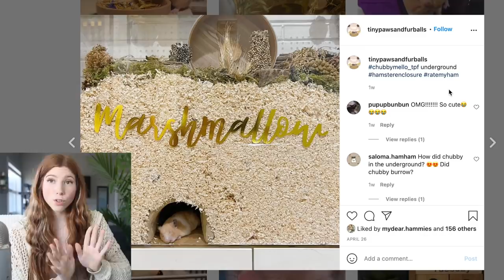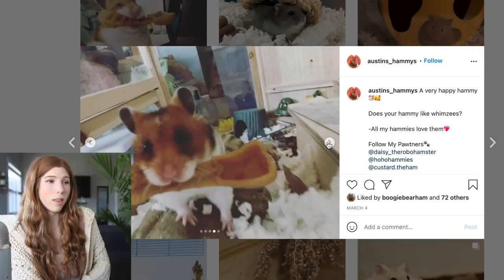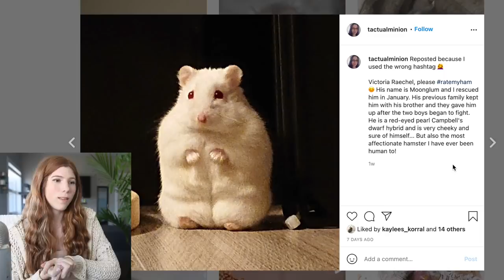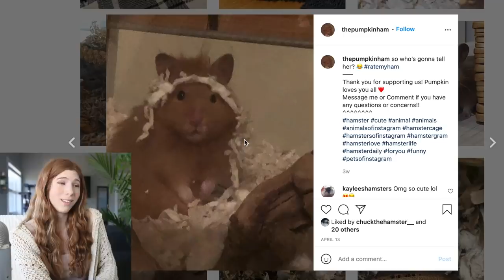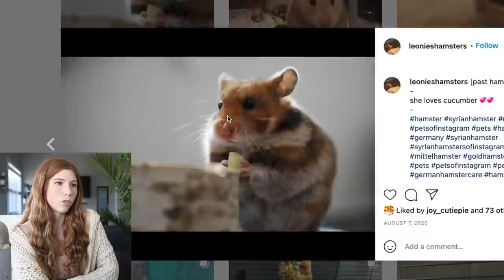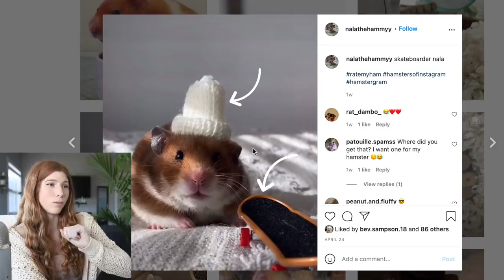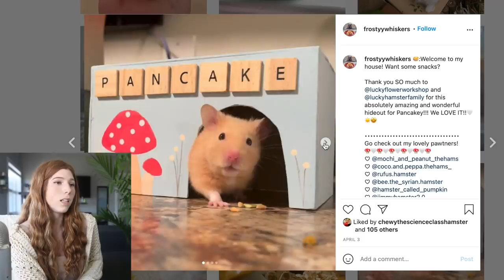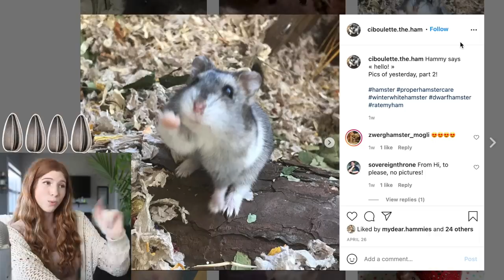Rating YOUR Hamster Pictures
Wanted to do a fun video for you guys to just sit and enjoy! I was shocked to see how many people posted in the hashtag so for obvious reasons very few hamster's got to be featured in the video because, am human not robot. Check out RateMyHam as well because all the hamsters (and other random photos 😆) deserve to be awed at!

Cameras: Lumix GH5, Canon 70D & Canon G7X Mark II